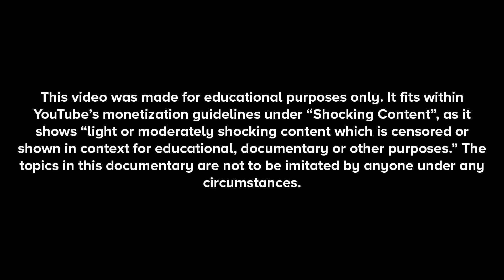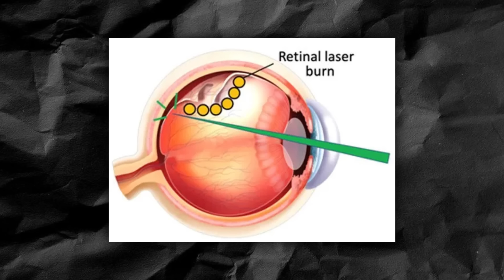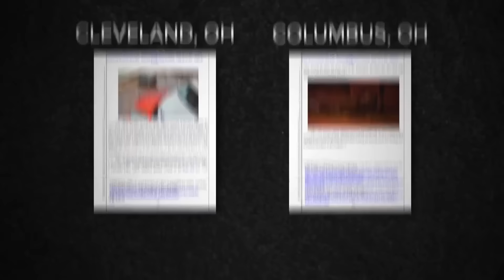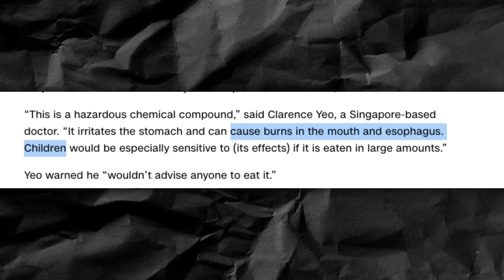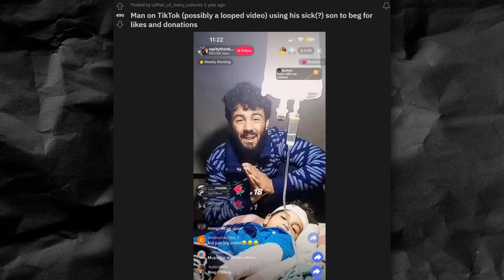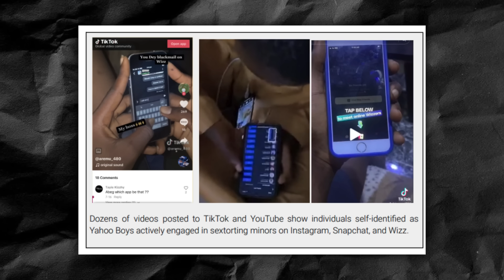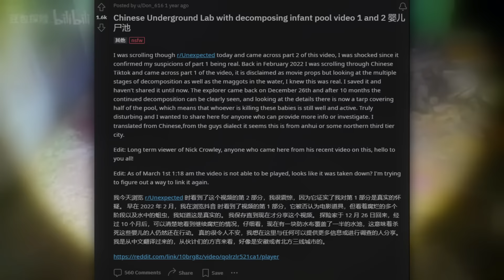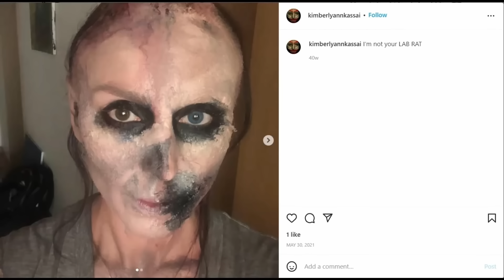The Darkest TikTok Iceberg Part 4 (2M Special)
The Darkest TikTok Iceberg Part 4. Today we talk about all the creepy/weird/disturbing parts of TikTok. Many situations go under the radar that will be brought to light today. The video gets more disturbing as we get lower through the iceberg. So if you needed a warning, here it is. This is 3/3 2M specials.

0:00 Context before you watch
2:13 The Tip of the Iceberg
7:48 The Surface (ft. Mattyballz)
17:03 The Body (ft. Pyrocynical & Nexpo)
31:56 The Abyss (ft. Wendigoon & MorbidForFun)
43:46 Dark Abyss (ft. Nick Crowley)
52:35 Iceberg Updates (ft. Cvnela)